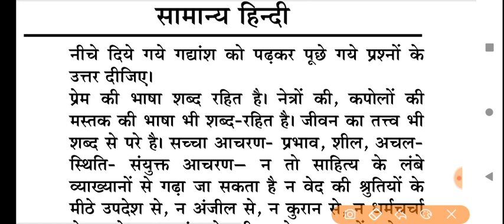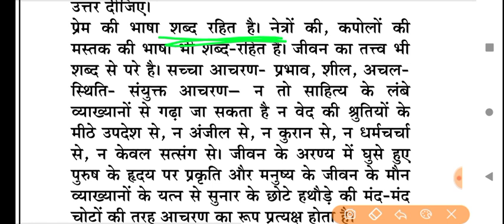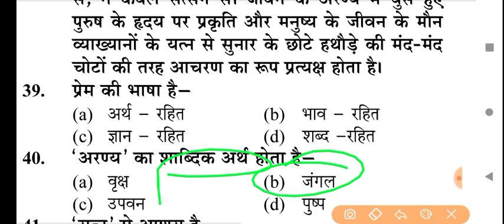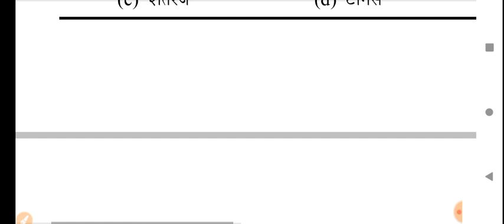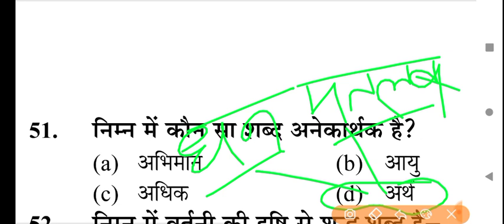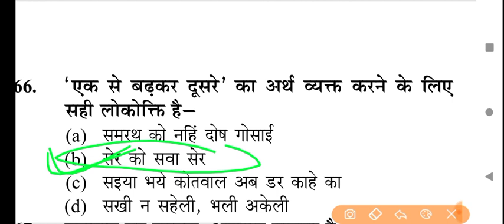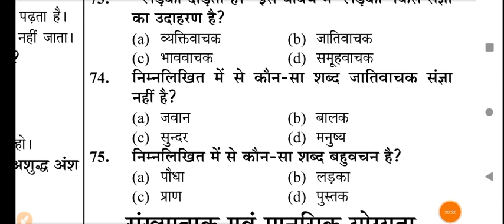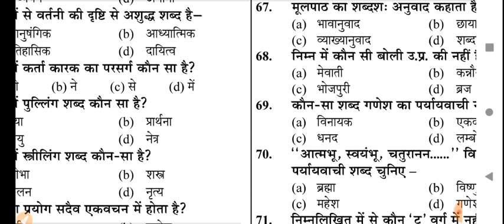Up police Radio Operator Hindi Mock Test | Up Police Hindi Important Questions | Up Police Vacancy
up police Radio Operator Hindi Test
up police Hindi mock